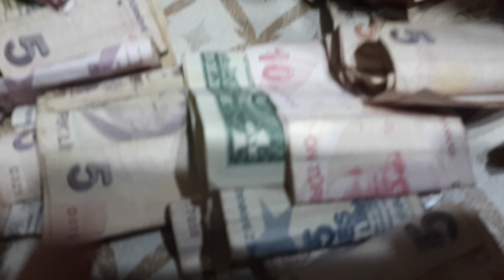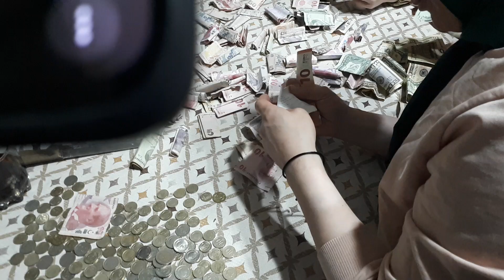Süpriz doğum günü🎂 Aybike❤ şaşkın kumbara dan servet mi çıktı ne 😎